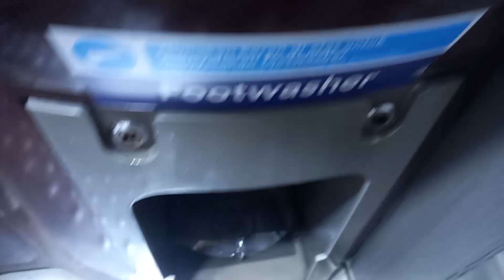ARGO LAWU LUXURY TRAIN